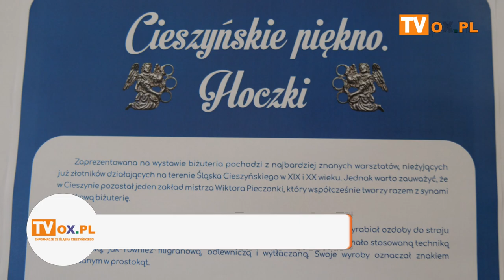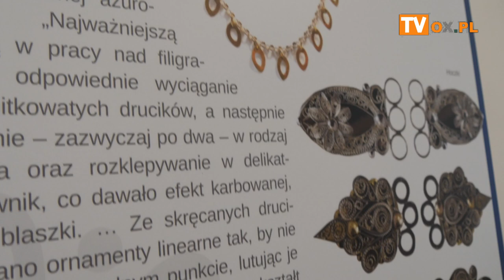CIESZYŃSKIE PIĘKNO: HOCZKI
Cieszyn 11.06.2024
Cieszyński Ośrodek Kultury "Dom Narodowy" zorganizował wernisaż wystawy
CIESZYŃSKIE PIĘKNO: HOCZKI, na której zaprezentowano  tradycyjne ozdoby regionalnego stroju cieszyńskiego.
Wystawa organizowana jest w ramach działalności Centrum Folkloru Śląska Cieszyńskiego we współpracy z Cieszyńskim Klubem Hobbystów.